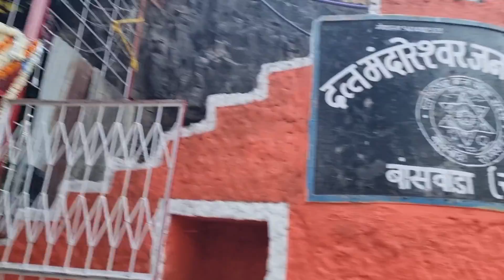MAHA SHIVARATRI vlog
महा शिवरात्रि | MAHA SHIVARATRI

maha shivaratri
shivratri
maha shivratri
maha shivratri special
maha shivaratri story
story of maha shivaratri
shivratri songs
maha shivratri aayi
maha shivratri mashup
maha shivratri song new
maha shivratri celebration
maha shivaratri movie
shivratri song
maha shivaratri rituals
maha shivaratri hd movie

Hello Dosto kese hai aap sab merea channel travel vlog aur daily vlogs se related hai meri video Like kare share kare and comments jarur kare.